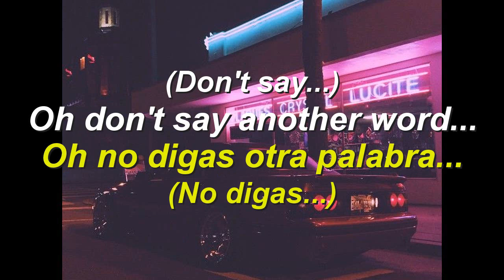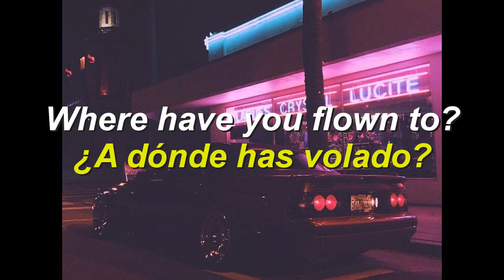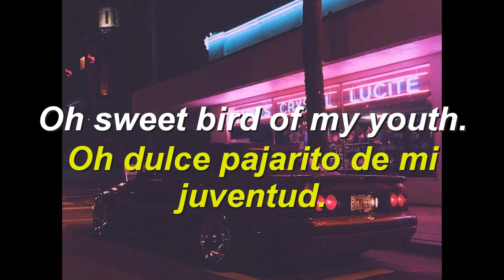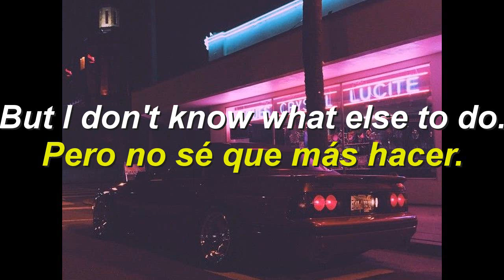Young Hunting - Sweet Bird (Subtítulos en español) ||Lyrics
-YOUNG